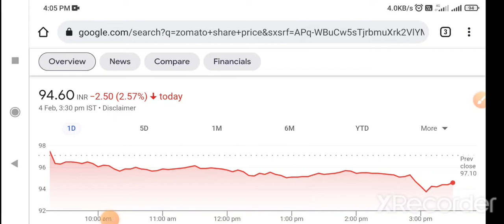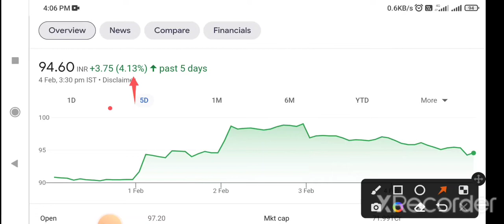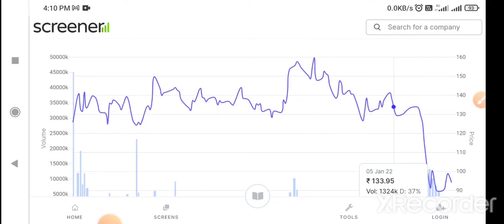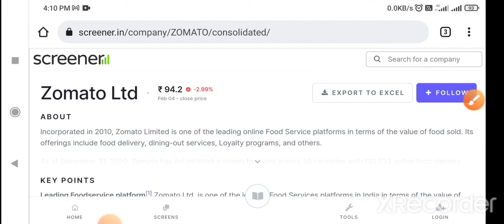Zomato share news today | zomato share latest news | zomato share price target | zomato stock price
ZOMATO SHARE PRICE TODAY NEWS I ZOMATO STOCK VIEW ANALYSIS | ZOMATO SHARE PRICE TARGET ANALYSIS

related quaries